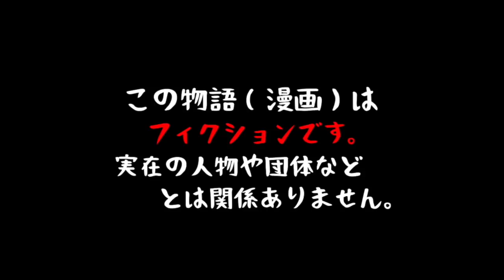【漫画】嫌いな奴をゲームに登場させる事ができたらどうなるのか？クラスの嫌いな奴をゲームに登場させて好き放題してしまった少年の末路・・・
ゲームの中で与えたダメージが嫌いなやつに反映されたら・・・どうなる？

シオラ